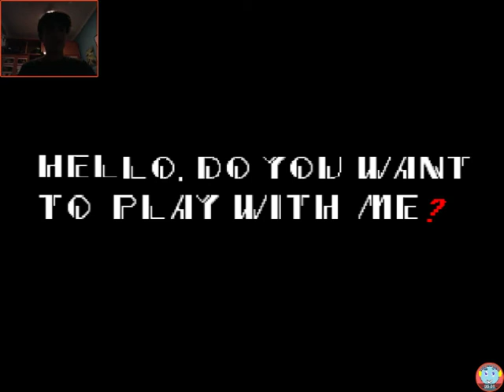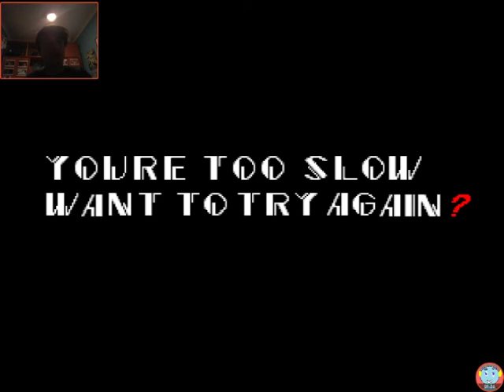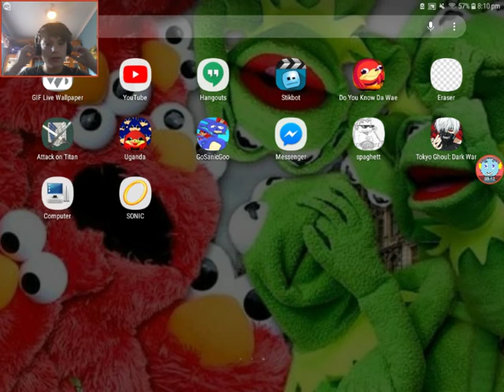GOTTA GO FAST! SONIC EXE